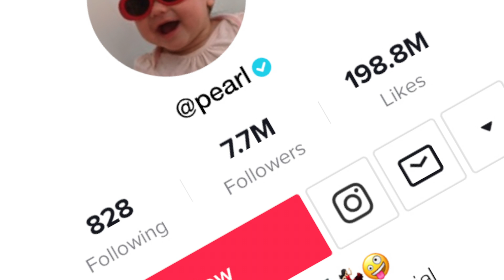Baby Phone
Every father's worst nightmare. Starring Pearl Tate.